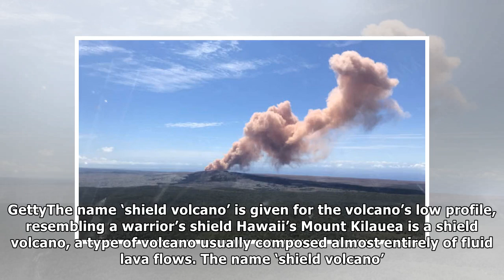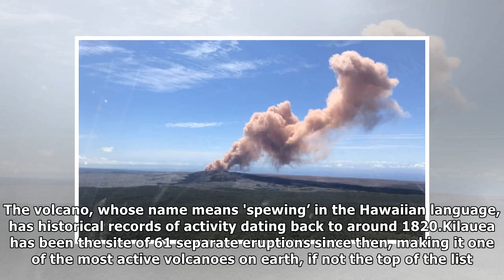Hawaii volcano facts: What type of volcano is Kilauea? What is a fissure?